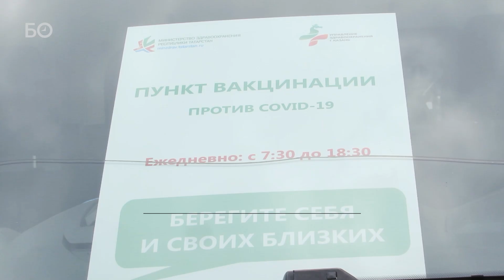В Казани начали вакцинировать от коронавируса у метро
С 1 июня в Казани началась вакцинация от коронавируса у станций метро. Мобильные бригады медиков расположены у всех станций, кроме «Аметьево» и «Кремлевская». Сделать прививку «Спутник V» может каждый бесплатно. При себе нужно иметь паспорт полис или СНИЛС.
Видео: Амир Сафин